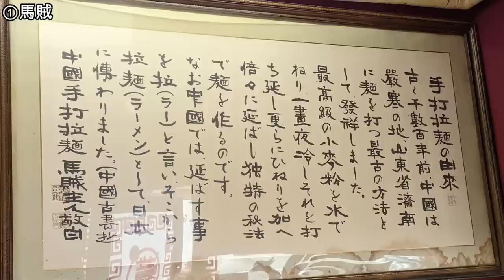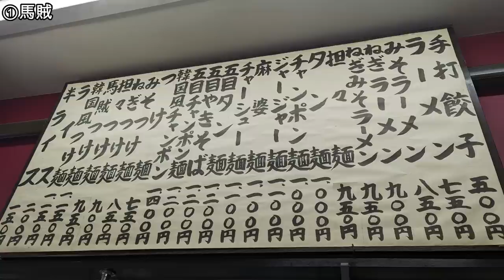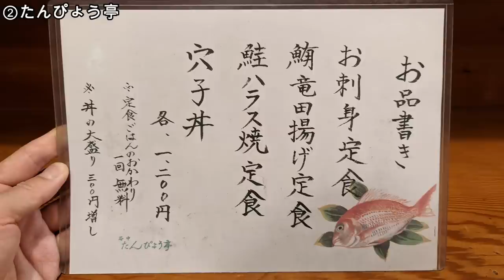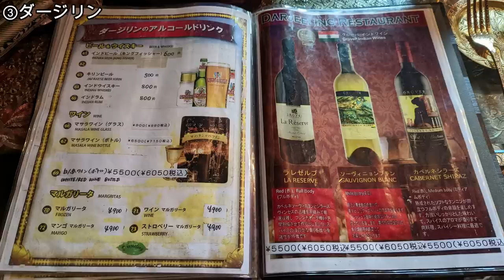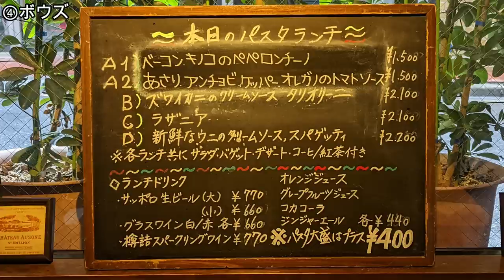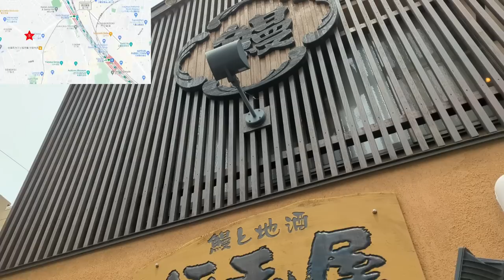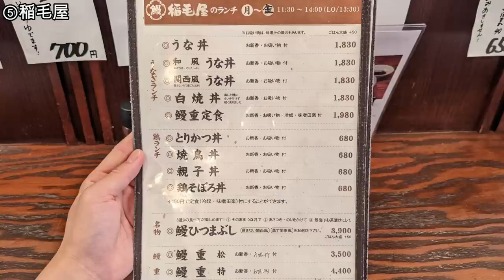【日暮里・西日暮里ランチ５選】絶品の和定食も、映えるお店もご紹介！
日暮里・西日暮里にある美味しいランチ５選です！
厳選したおすすめランチなので、ここに行けば外しません！

▼目次
1:20　中国手打拉麺 馬賊
3:32　たんぴょう亭
5:21　ダージリン
8:33　ポポー
9:34　ボウズ
11:31　稲毛屋
13:36　おすすめシーン

・ハーリーの奥さん　←すごくわかりやすいです！